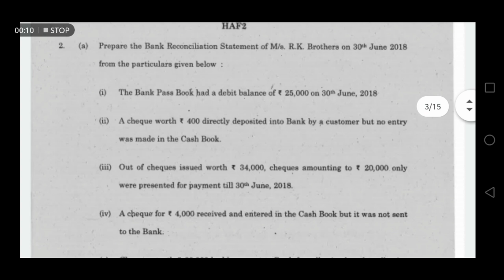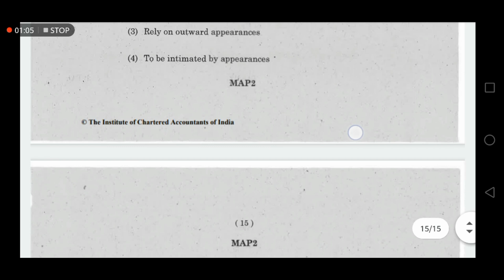2019 Question Paper CA Foundation | Being CA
Paper-1: Principles and Practice of Accounting

Paper-3: Business Mathematics and Logical Reasoning & Statistics
Coming Soon...

Coming Soon...